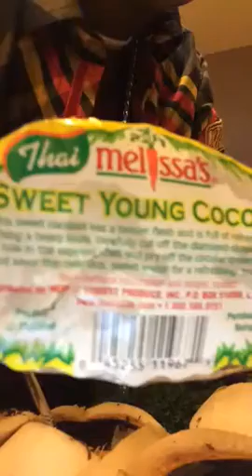☀️ Tweeps Alkaline Healing Class ☀️